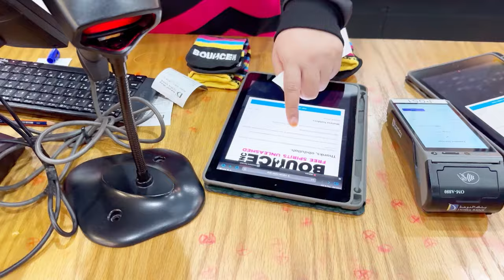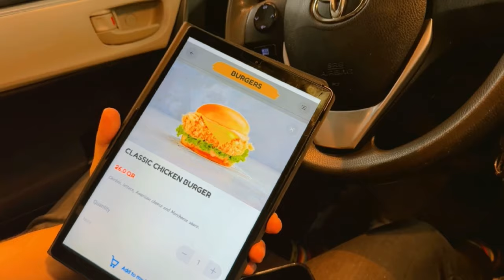BOUNCING In QATAR 😱 | it's Fun 😜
hit likes.